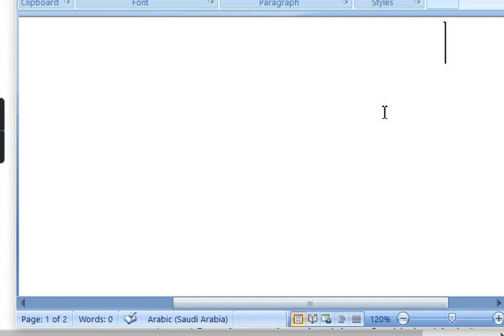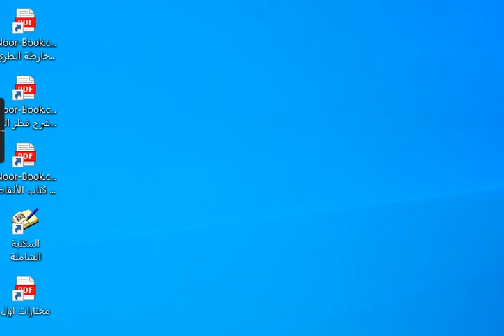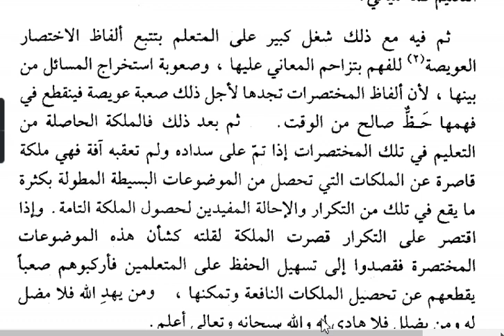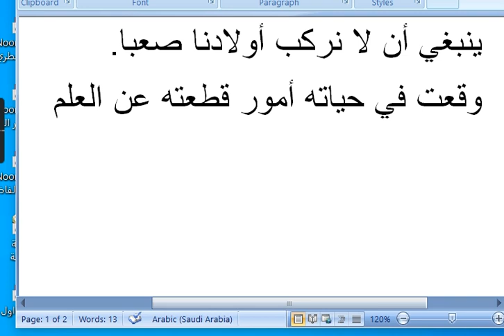Arabic language.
Asslamu Alaikum !

Hazrat!

Taqreer bayanat
Taqreer bayan
Taqreer vidio
Ilm ki fazilat aur hasil karne ka tariqa
Rasheed Rajasthani
Rasheed nadvi
Islahi bayan
Islahi bayanat
Motivational vidio
Abdur Rashid
Abdul Rashid
Rashid miftahi
Rasheed
Rashid
Tarbiyat
Darsequran
Dars e Quran
Darse hadees

Rasheed nadvi
Islahi bayan
Islahi bayanat
Motivational vidio
Abdur Rashid
Abdul Rashid
Rashid miftahi
Rasheed
Rashid
Tarbiyat
Darsequran
Dars e Quran
Darse hadees